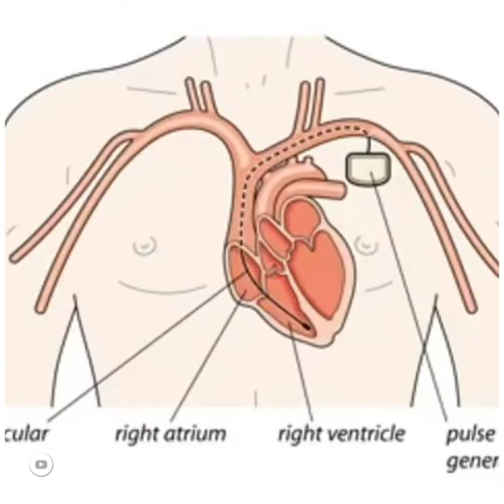"عاد إريكسن".. ماذا حدث في 259 يوما غاب فيها عن الملاعب؟